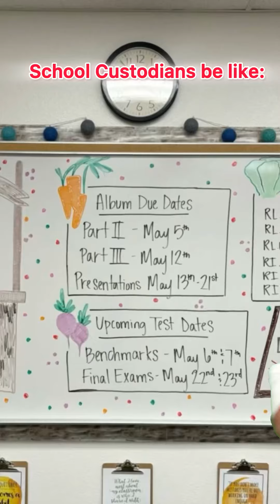School custodians be like: 😂🫶